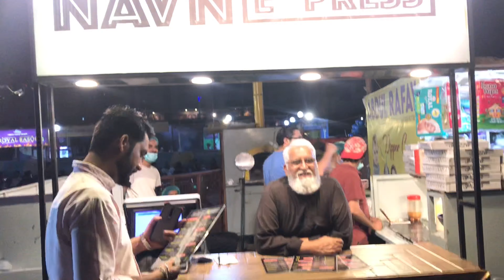Pizza Naan in Pakistan | Karachi Foodiez Review on Naan Express at Johar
Hello Everyone,
This is our Review on Pizza Naan | Naan Express at Gulistan e Johar